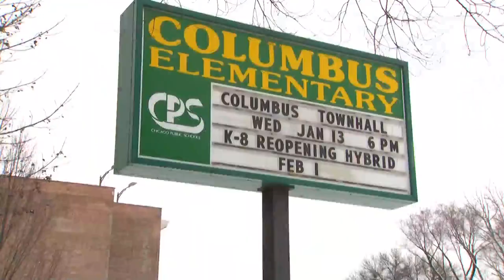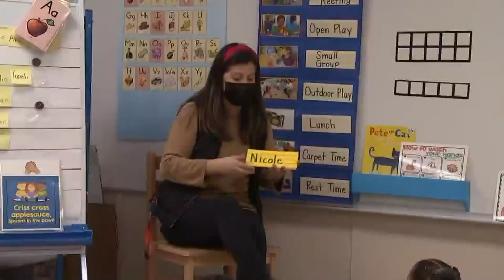Battle between CPS and CTU continues as teachers ordered back to classrooms starting Wednesday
There's than a week until 71,000 more Chicago Public School students are scheduled to return to the classroom -- but the Chicago Teachers Union says the district's plan is not holding up.